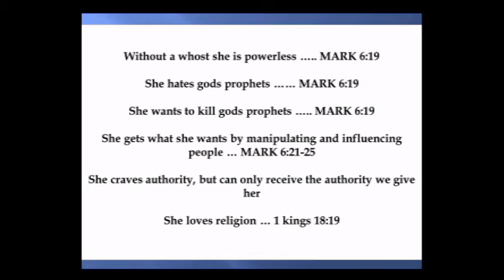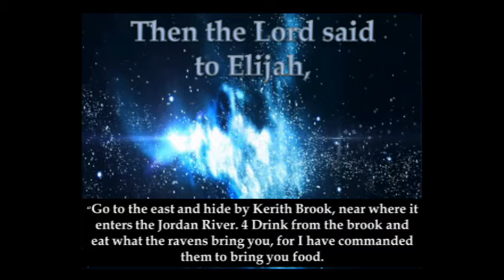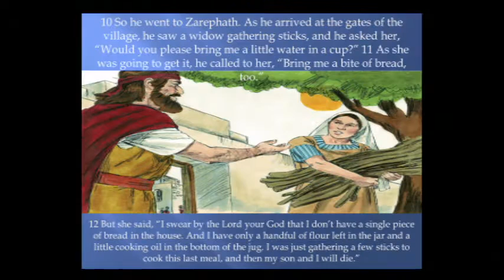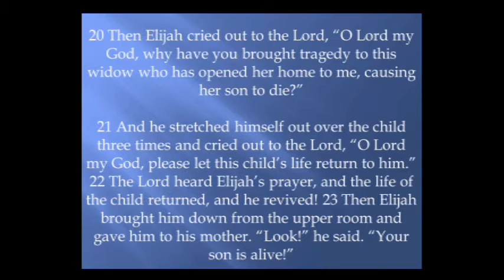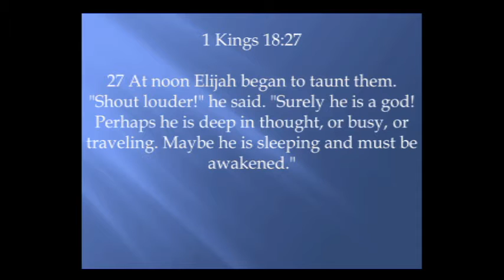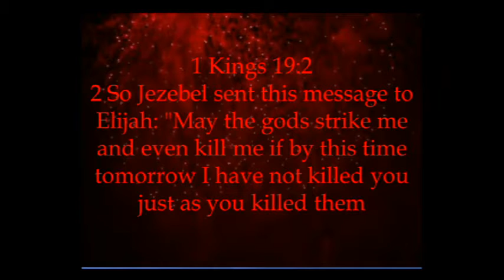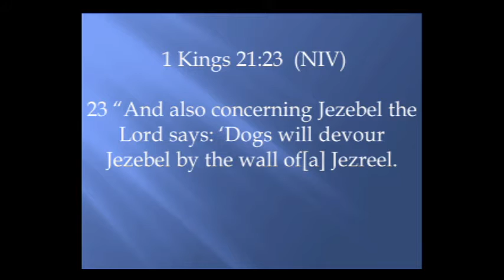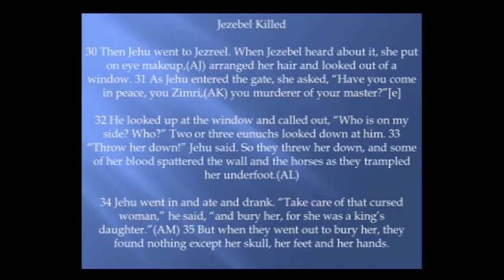Tuesday Bible Study - 1 Kings Lesson 6 - 8/23/16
GGCCLA